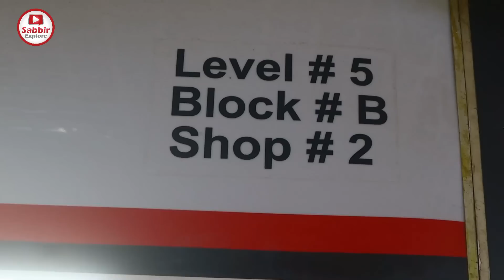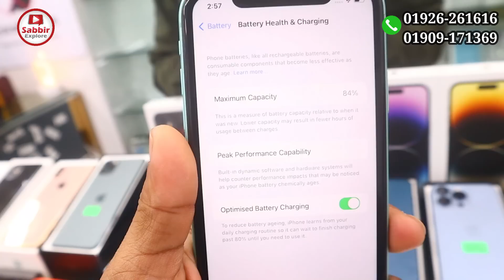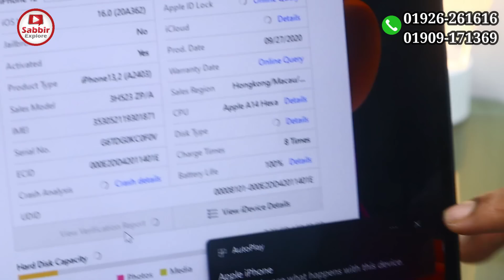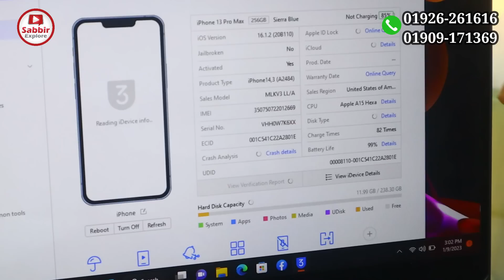Used iPhone Price in Bangladesh 2023📱Used Phone Price in BD📱Second Hand Mobile📱Sabbir Explore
Extend Gadgets